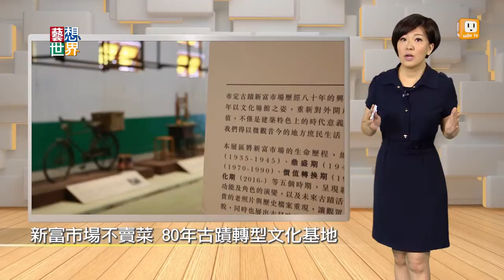《藝想世界》新富市場不賣菜 80年古蹟轉型文化基地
文創空間，最近被吵得很兇。藝想世界要跟大家分享一個案例。臨近萬華龍山寺的東三水街市場，有許多知名小吃，但很少人知道，市場旁有一處市定古蹟-新富市場。80年前落成時，它馬蹄形的外觀、中央自然採光的天井，都非常前衛。尤其挑高空間、大量開窗，很有新式衛生政策的概念，這是日治時期第一座，也是目前僅存的案例。最近新富市場修復完成，對外開放，未來這裡不賣菜，將招募文創團隊進駐，轉型成為萬華的文化基地。